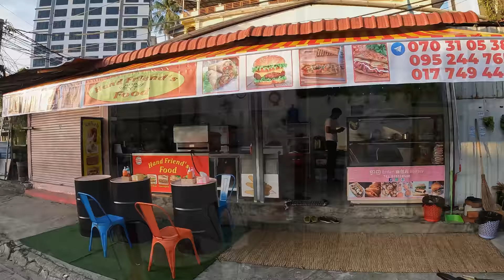KOLOMBİYALI DÖNERCİ FUATIN RAKİBİ KAMBOÇYALI SİMİTÇİ ERDAN!!!20 TL'YE SİMİT SATIYOR 🇰🇭 ~143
Herkese selamlar
Bu videoda sizlere uzun yıllardır kamboçya'da yaşayan simitçi erdanın hayatını anlattım yorum yapıp beğenerek destek olabilirsiniz

Herkese Merhabalar,